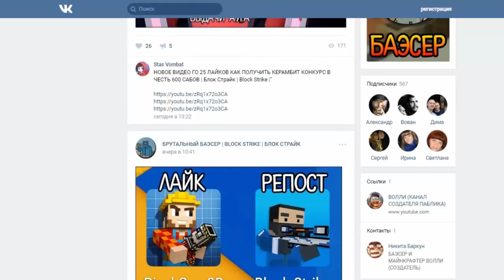ХИЛМАКС ВЫЗВАЛ МЕНЯ НА ДУЭЛЬ | ЭТО САМАЯ ЭПИЧНАЯ И КРУТАЯ ДУЭЛЬ В БЛОК СТРАЙК | BLOCK STRIKE